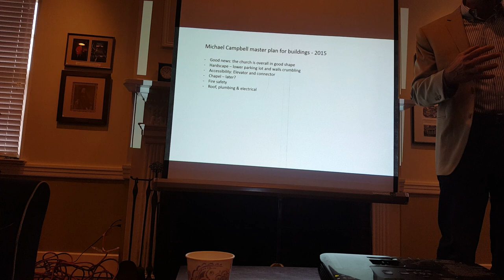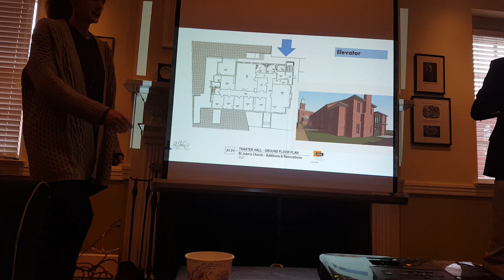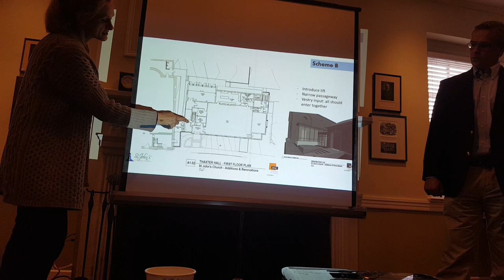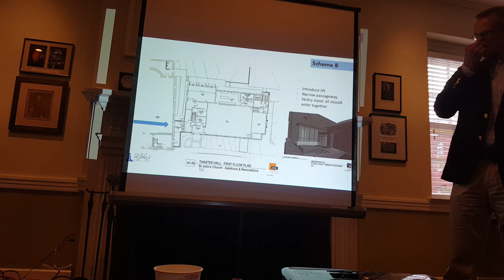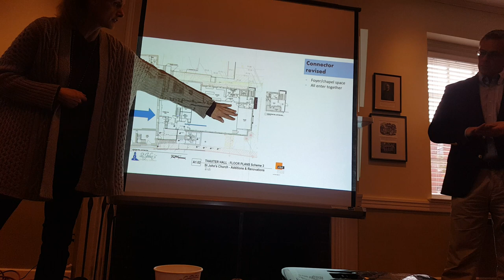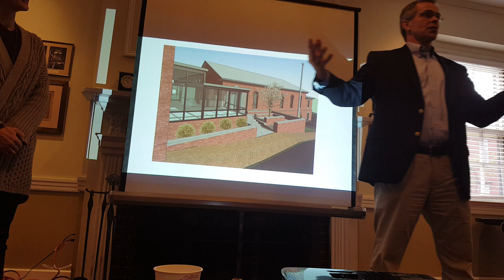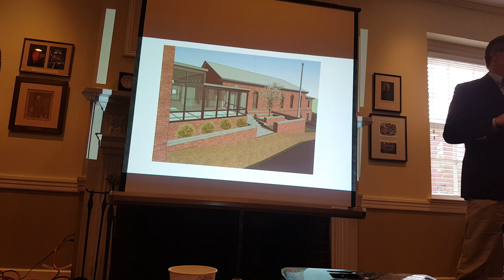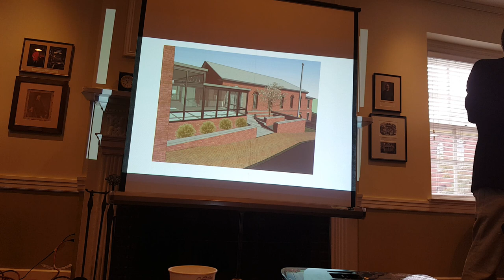Design Concepts, St John's Connector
A presentation on ways to make St John's handicapped accessible